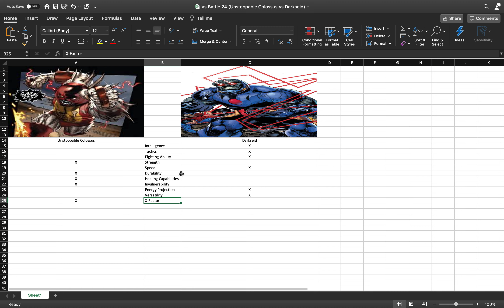Unstoppable Colossus vs Darkseid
Hello there and welcome back! In this battle of the powerhouses, we have Unstoppable Colossus from the Fear Itself storyline (highly recommend reading) against Darkseid, the Ruler of Apokolips! I hope you enjoy!

Also be sure to follow my friend Macro Matterz!